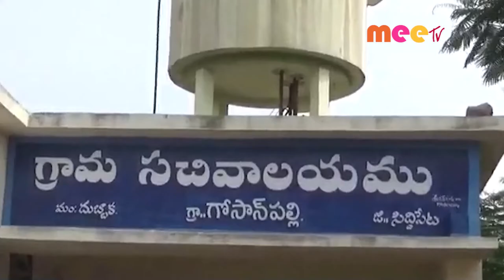అర్ధాంగికి ఆలయ0 // 07.09.2021//MEE TV NEWS//